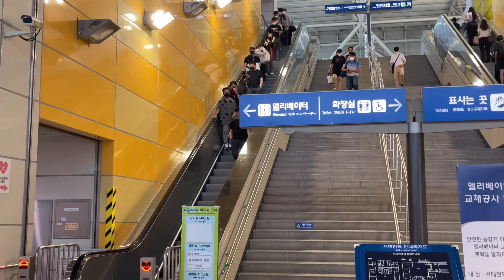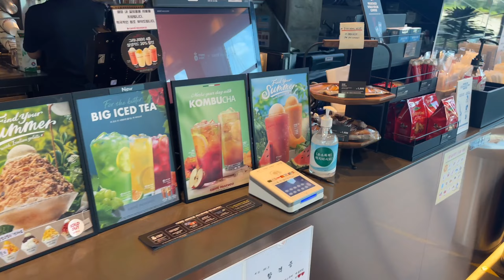Trip to Daejeon! | Second time ni Ely sa BULLET TRAIN 🚅 | Mommy Park